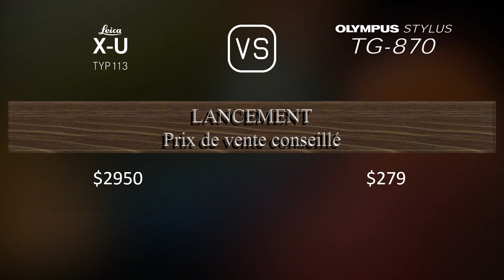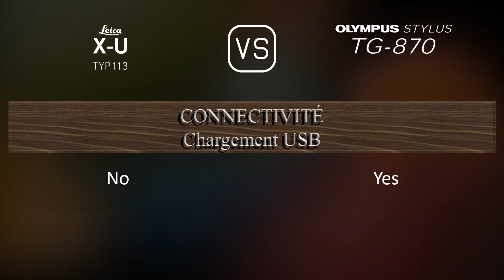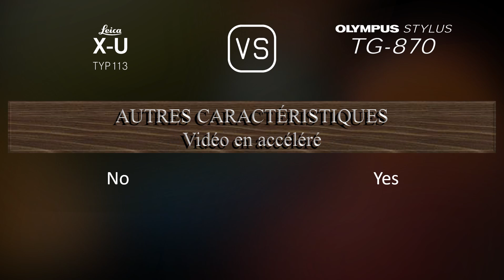Leica X-U (Typ 113) vs. Olympus Stylus TG-870: Une Comparaison de Caractéristiques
Cette vidéo fournit un aperçu des fonctionnalités du Leica X-U (Typ 113) et du Olympus Stylus TG-870 dans une comparaison de caractéristiques (comparison of specifications).

00:25 LANCEMENT
00:33 BOÎTIER
00:40 CAPTEUR D'IMAGE
01:01 IMAGE
01:16 OPTIQUE ET MISE AU POINT
01:55 ÉCRAN
02:13 FONCTIONNALITÉS PHOTOGRAPHIQUES
03:06 FONCTIONNALITÉS VIDÉOGRAPHIQUES
03:20 STOCKAGE
03:24 CONNECTIVITÉ
03:49 CARACTÉRISTIQUES PHYSIQUES
04:07 AUTRES CARACTÉRISTIQUES